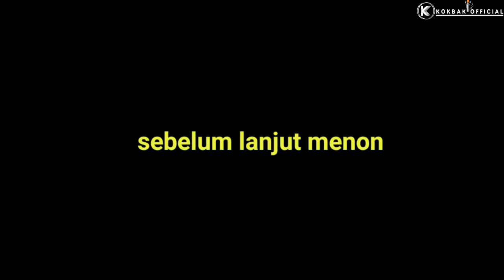Gudang min koboy [ kokbak official ]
Terima kasih sudah mengunjungi Chanel ini

Supaya tidak ketinggalan Vidio selanjut nya
Enjoyyy sahabat kokbak :)

ide cerita                 : Jalal Mirza

Editor                       : Jalal Mirza

Cameramen            : Jalal Mirza & Masrel